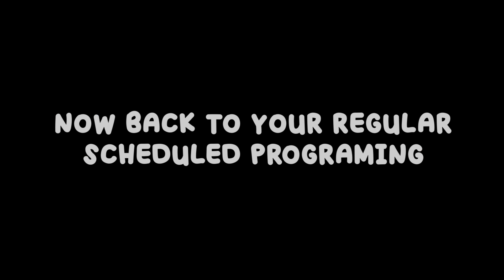Bloopers & Outtakes (Pt 7)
Today I provide you with bloopers and outtakes. There were many more I could've chosen, but I decided to show you the best of the best. I make a lot of mistakes in literally every video and most times my tongue doesn't know how articulate words. If you enjoy, I can post many more. :)
Send Me Stuff:

Support Me!